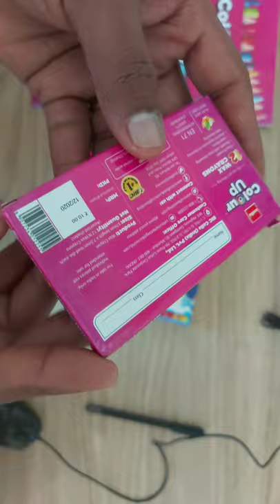cello ColourUp Celebration Kit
Best gift for kids on the occassion of Birthday